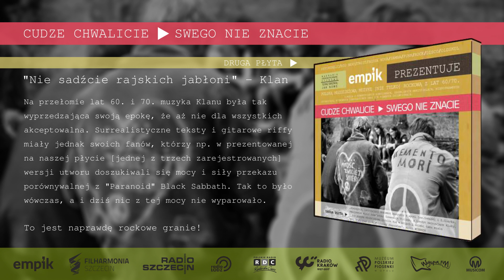Cudze chwalicie swego nie znacie - Klan - "Nie sadźcie rajskich jabłoni"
MATERIAŁ PROMOCYJNY

Na przełomie lat 60. i 70. muzyka Klanu była tak wyprzedzająca swoją epokę, że aż nie dla wszystkich akceptowalna. Surrealistyczne teksty i gitarowe riffy miały jednak swoich fanów, którzy np. w prezentowanej na naszej płycie [jednej z trzech zarejestrowanych] wersji utworu doszukiwali się mocy i siły przekazu porównywalnej z "Paranoid" Black Sabbath. Tak to było wówczas, a i dziś nic z tej mocy nie wyparowało.

To jest naprawdę rockowe granie!

Zamów już teraz "Cudze chwalicie, swego nie znacie" - płyta druga w sklepie Musicom: